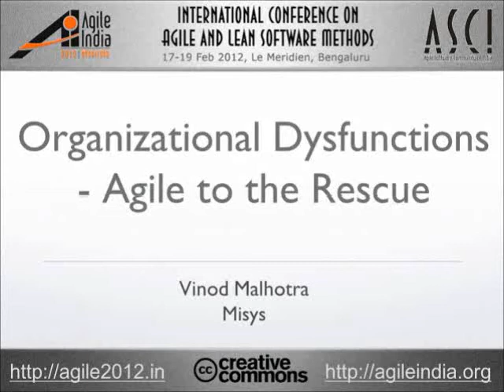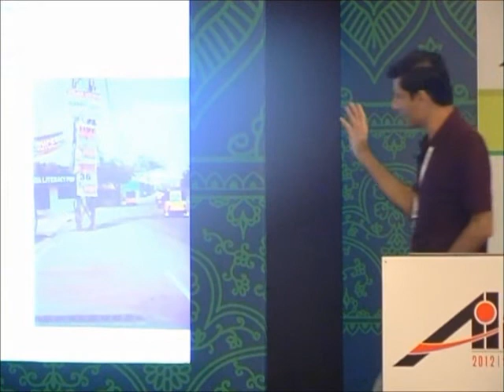Organizational Dysfunctions - Agile to the Rescue by Vinod Malhotra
How Agile can help organizations overcome dysfunctions such as, analysis/paralysis, lack of ownership/accountability, risk management - scope, schedule, budget, quality, cynicism, etc.

by Vinod Malhotra, Misys